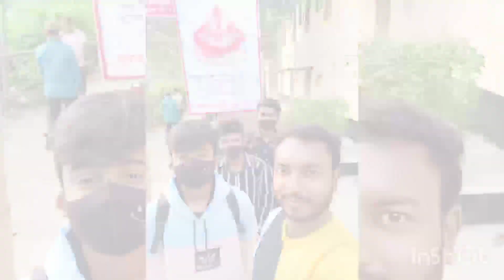চণ্ডী মেলা ২০২২